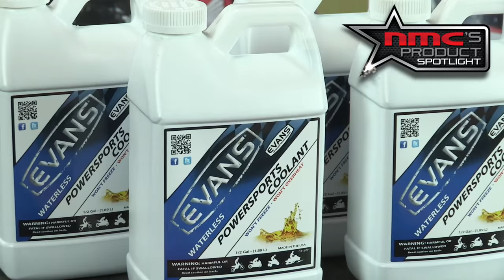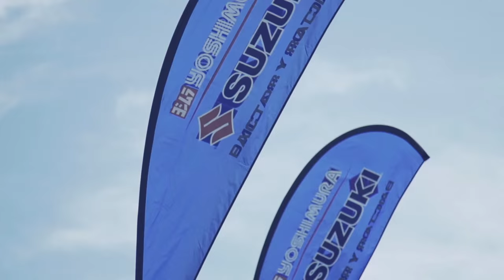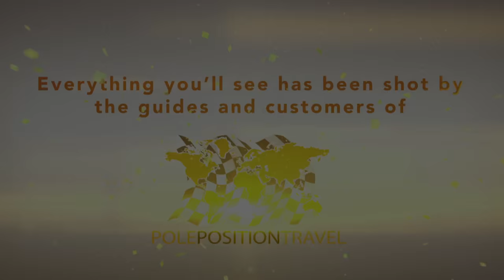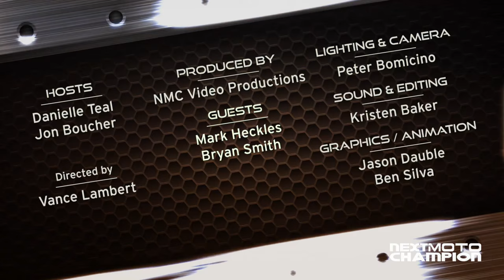Next Moto Champion Talk Show with Mark Heckles and Bryan Smith featuring Evans Coolant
Next Moto Champion Talk Show with MotoAmerica's Mark Heckles and XGames Gold Medalist and AMA Pro Flat Track's Bryan Smith with a product spotlight on Evans Coolant!